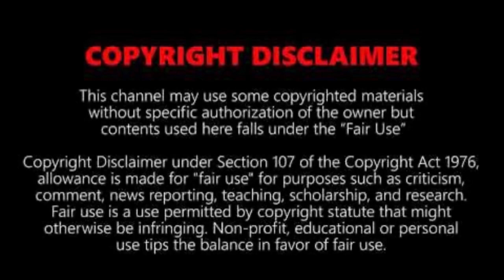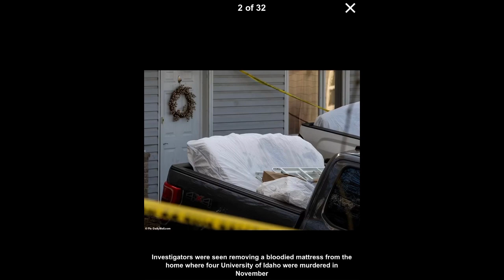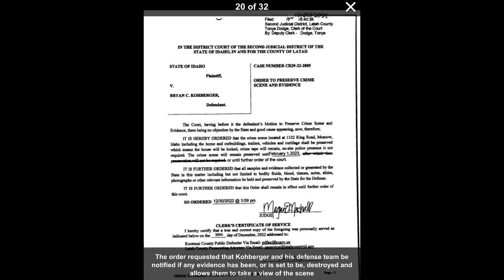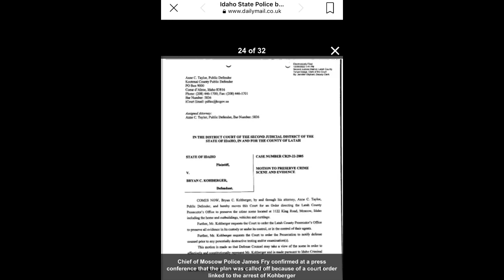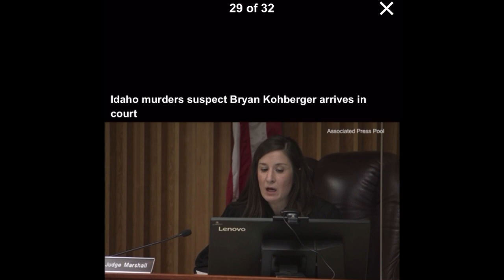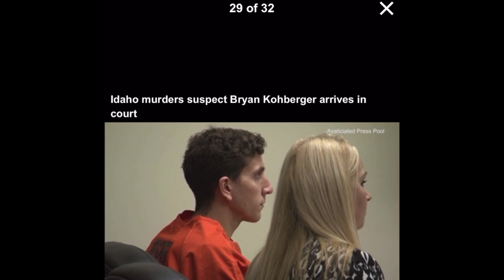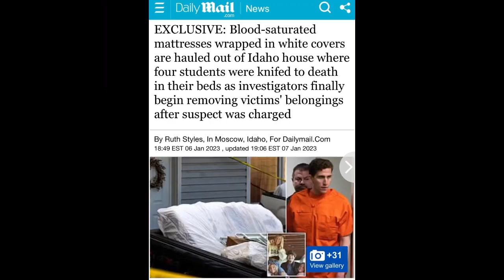💥👀 LE loading trucks with soiled mattress and what else? 👀😳